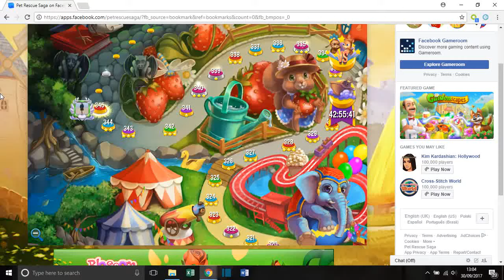Let's Play Pet Rescue Saga On Facebook - Level 345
Pet Rescue Saga: Level Three Hundred and Forty Five